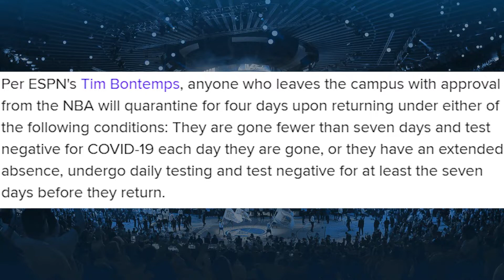Zion Williamson LEAVES the NBA Bubble (Family Emergency)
New Orleans Pelicans Star Zion Williamson has left the NBA campus in Orlando, Florida, to tend to a personal matter. Wishing him and his family the best.